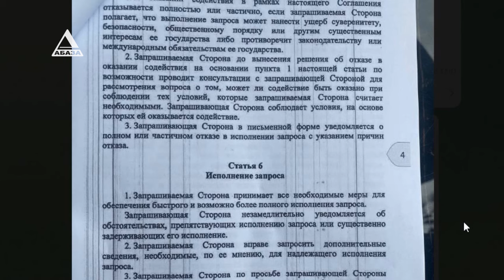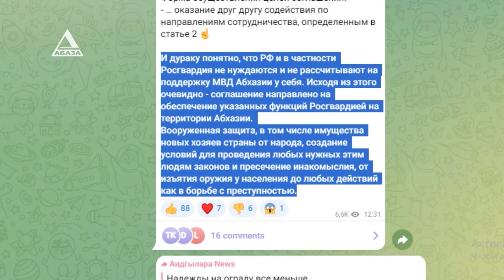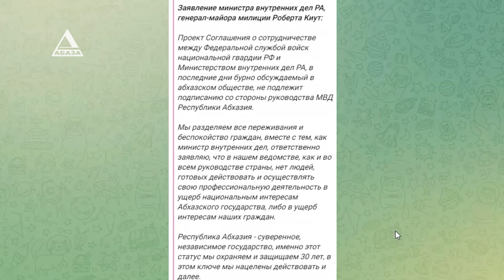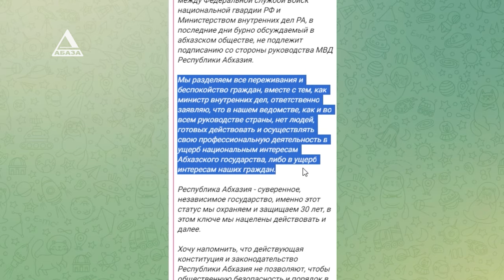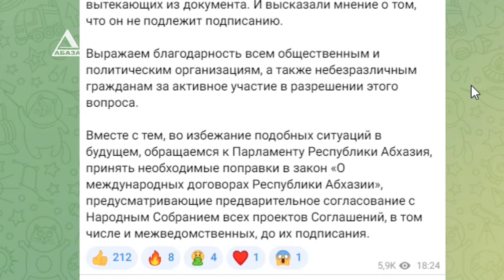Проект Соглашения о сотрудничестве между Росгвардией и МВД Абхазии не подлежит подписанию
Проект Соглашения о сотрудничестве между Федеральной службой войск национальной гвардии России и МВД Абхазии, в последние дни бурно обсуждаемый в абхазском обществе, не подлежит подписанию со стороны руководства МВД Абхазии, заявил накануне министр внутренних дел Абхазии Роберт Киут. О том, что предшествовало этому заявлению в абхазском информационном пространстве в последние несколько дней, расскажет Элеонора Гилоян.